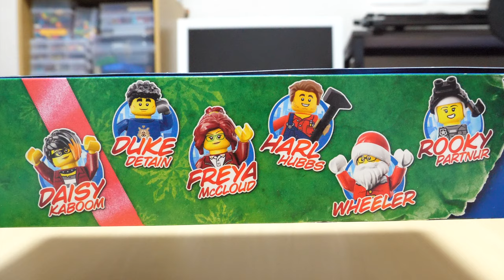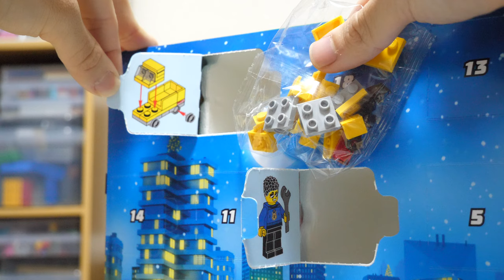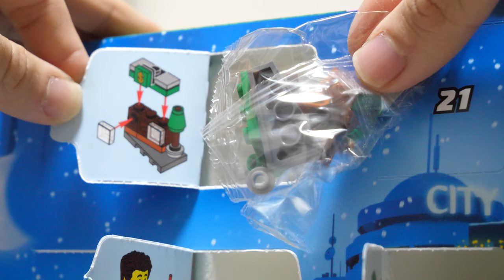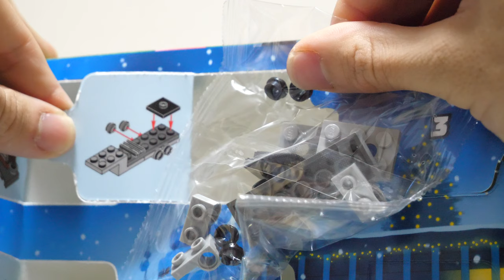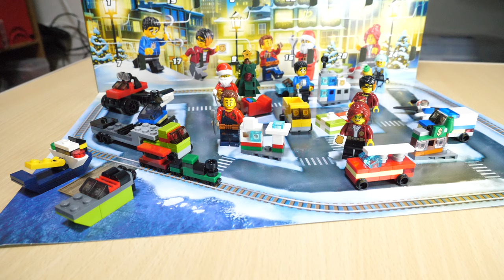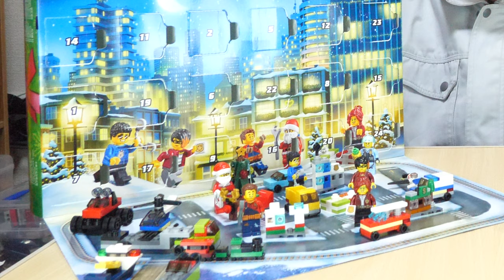【2日遅れのクリスマス！www】レゴシティアドベントカレンダー(2020ver) 60268 LEGO City Advent Calendar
クリスマスケーキはチョコケーキ派